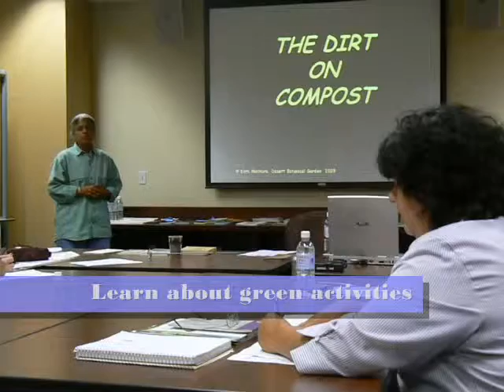Screw Earth Day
Earth Day, Every Day. One Love. One World.